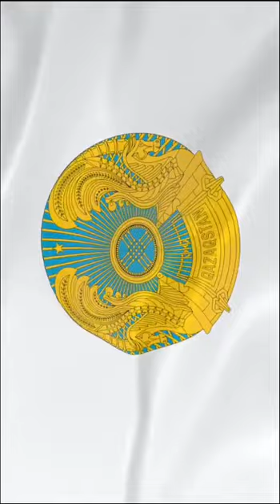День государственных символов опрос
День государственных символов - это не только праздник, но и возможность вспомнить о значимости наших государственных символов. Они объединяют нас и помогают сохранить нашу национальную идентичность. Каждый гражданин Республики Казахстан должен знать и уважать государственные символы своей страны.

🇰🇿 Специально для этого дня мы провели уличный опрос, где каждый мог проверить свои знания. Благодарим каждого, кто принял участие и помог сделать этот день еще более значимым и запоминающимся!

Мемлекеттік рәміздер күні-бұл тек мереке ғана емес, сонымен қатар біздің мемлекеттік рәміздеріміздің маңыздылығын еске түсіру мүмкіндігі. Олар біздің бірлігімізді және ұлттық болмысымызды сақтауға көмектеседі. Қазақстан Республикасының әрбір азаматы өз елінің мемлекеттік рәміздерін білуге және құрметтеуге тиіс.

🇰🇿Осы күн қарсаңында біз  сауалнама жүргізіп, әр адам өз білімін тексерді. Қатысқан және осы күнді одан да мағыналы, есте қаларлық етуге көмектескен жандарға үлкен алғыс айтамыз! 💫